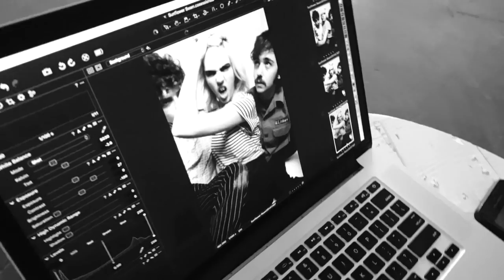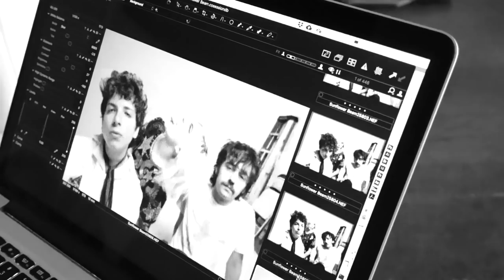Sunflower Bean - Twentytwo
An exclusive behind the scenes film

Sunflower Bean is a New York-based band comprising vocalist and bassist Julia Cumming, vocalist and guitarist Nick Kivlen, and drummer Jacob Faber. Sunflower Bean has released a total of two EPs and two studio albums, Human Ceremony (2016) and Twentytwo in Blue (2018).

Images by Jan-Willem Dikkers, Video by Sophie Caby